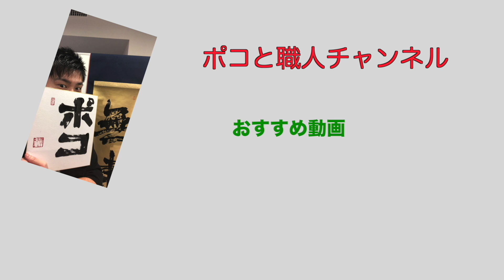元職人 元山さん ブランド名CALLのロゴの意味聞いてみた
短編でみたいと言う意見がありましたので、本編（インタビュー編）からの抜粋動画になります。

職人さんなどの、普段表に出ない部分をピックアップするチャンネルです。
作品にも色があるように、職人さんにも色があります。
色々な職人さんに出演して頂きますので、お楽しみに！

動画は基本３本構成となっております。

出演依頼はポコのTwitterにご連絡下さい^ ^

★ポコTwitter★
＠pokoshokunin

元山 巧大さん

・HP
着物浴衣kimono巧流-call-【コール】

巧流-call-【コール】 - BASE